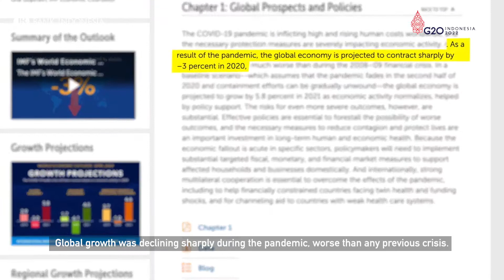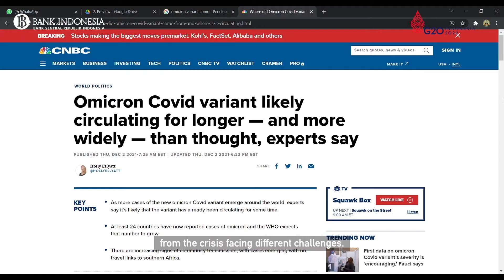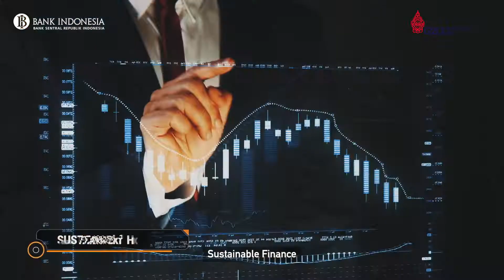G20 Presidency of Indonesia 2022: Leave No One Behind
Pada jalur keuangan Presidensi G20Indonesia, Bank Indonesia bersama Kementerian Keuangan turun andil dalam pemulihan ekonomi dunia yang berkelanjutan

Melalui pertemuan pertama, yakni ‘Finance and Central Bank Deputies Meeting’ disebutkan bahwa ada enam agenda prioritas yang akan dibahas untuk BeriMakna.

Simak selengkapnya yuk, SobatRupiah!

Karena, kami perlu dukunganmu untuk menuju ‘Recover Together, Recover Stronger’. 💪🏻😉